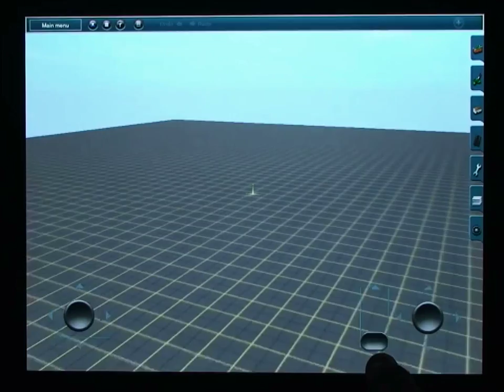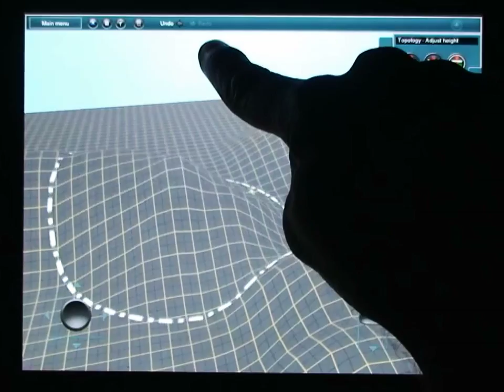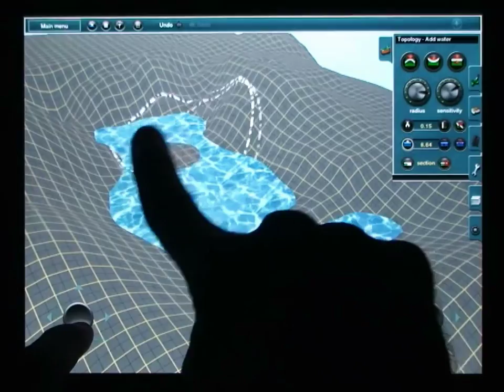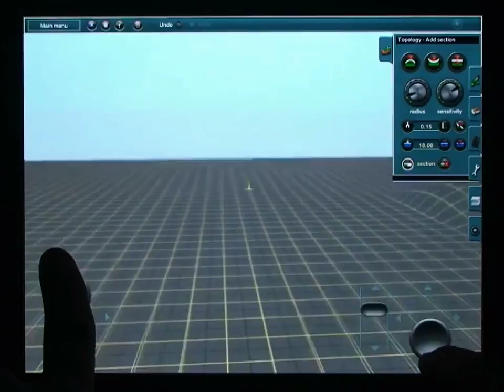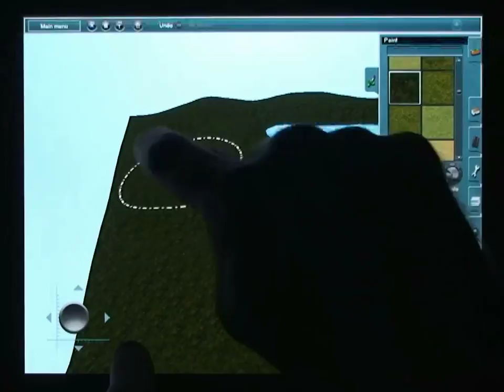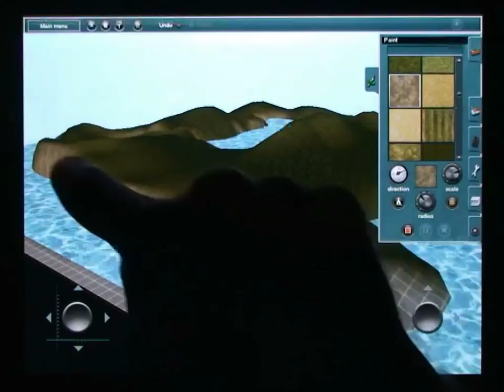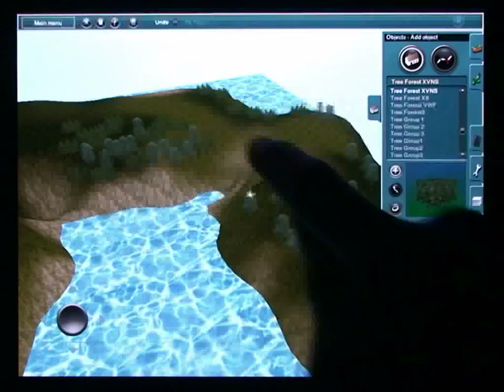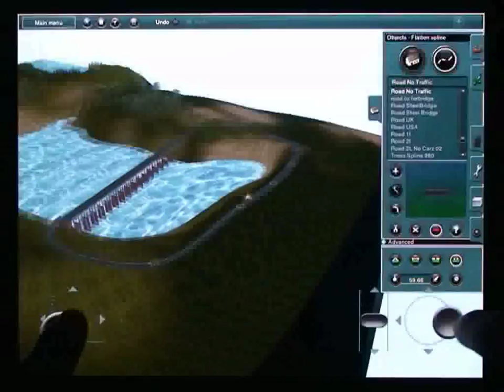Trainz iPad - Route Creation Features Tutorial : Part 1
If you love creating your own environments and routes in Trainz, real life or just want to see something truly fantastic on the iPad then make sure you check out our new Trainz step by step iPad tutorial for route creation.